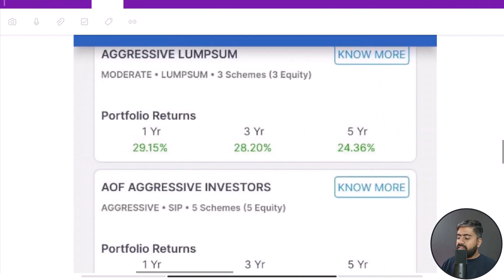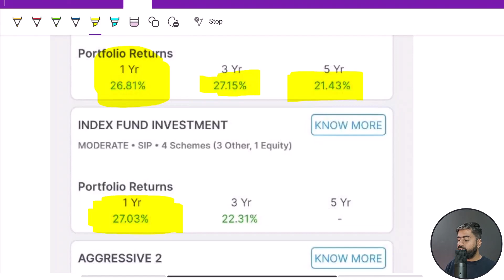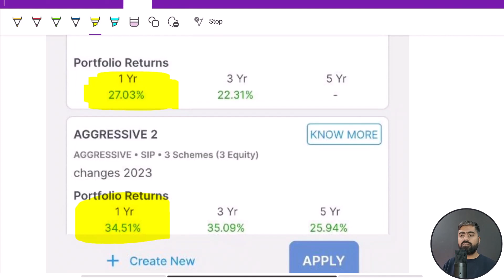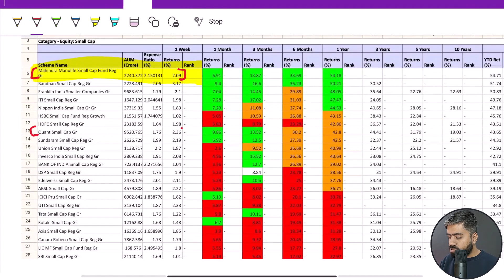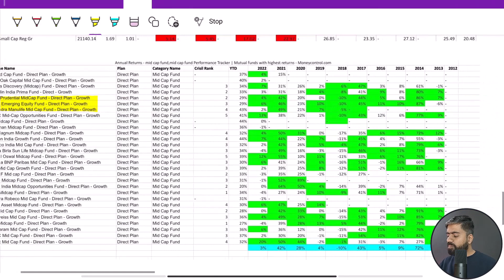best mutual funds for Next 10 year SIP | best mutual funds for long term